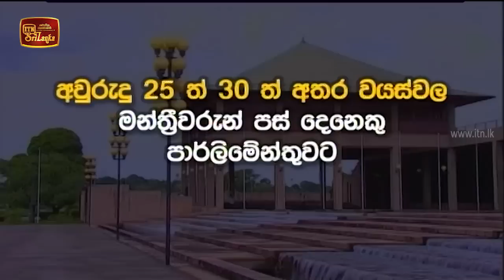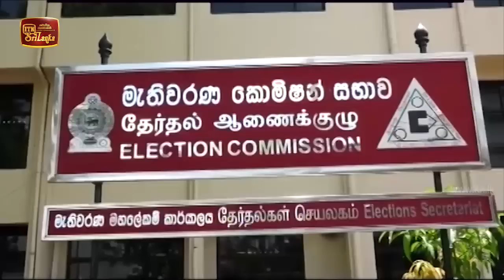ITN News 2020-08-19 | 06.30 PM